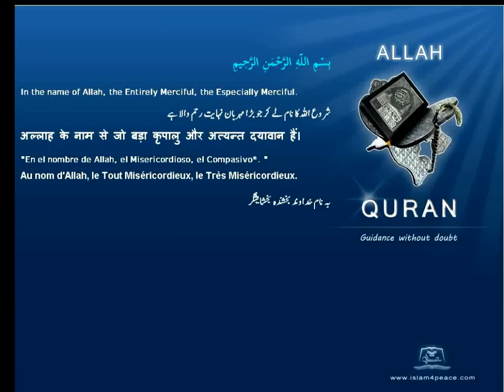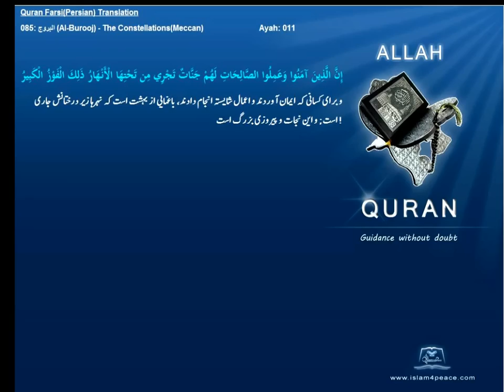Qruan Farsi Persian Arabic Translation 085 البروج Al Burooj The ConstellationsMeccanIslam4peace com